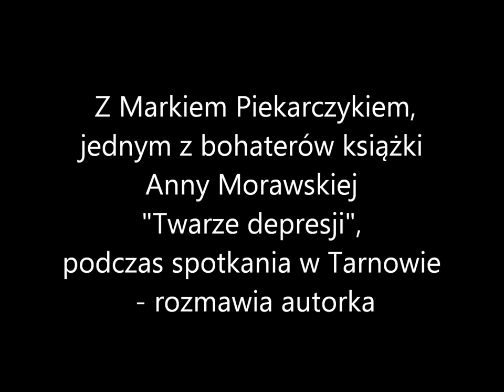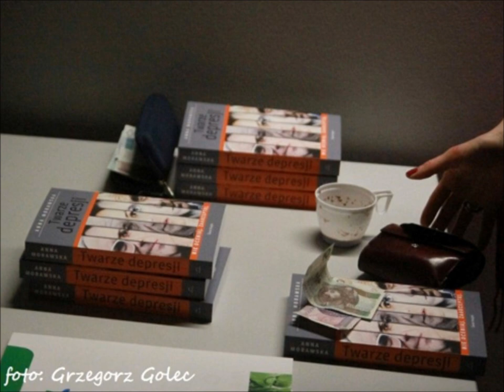Marek Piekarczyk mówi o swojej depresji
Z Markiem Piekarczykiem, jednym z bohaterów
książki Anny Morawskiej "Twarze depresji", podczas spotkania w Tarnowie - rozmawia autorka

== O SAPD ==
Stowarzyszenie AKTYWNIE PRZECIWKO DEPRESJI powstało w odpowiedzi na problem społeczny jakim wciąż pozostaje stygmatyzacja i wykluczenie społeczne osób chorujących psychicznie, a co za tym idzie zachodzącą potrzebą szeroko pojętej edukacji społecznej, nie tylko poprzez przekazywanie podstawowej wiedzy z zakresu psychopatologii, ale poprzez próby odwoływania się do potrzeby empatii oraz konieczności respektowaniu społecznej normy równości.